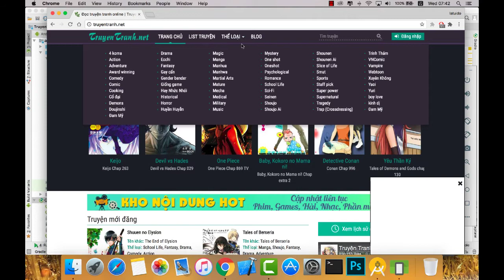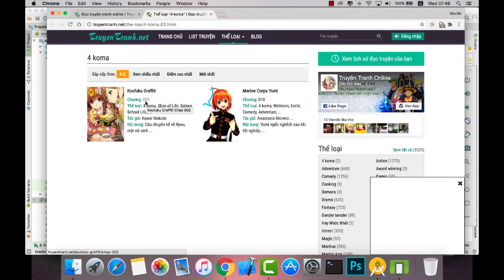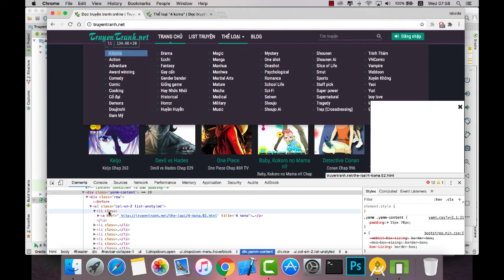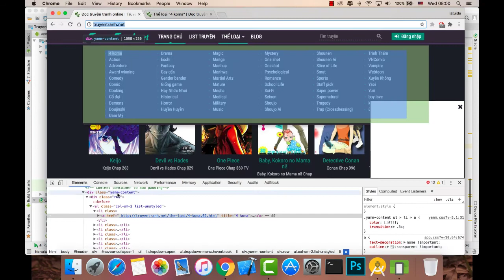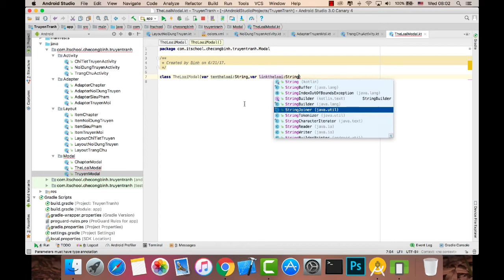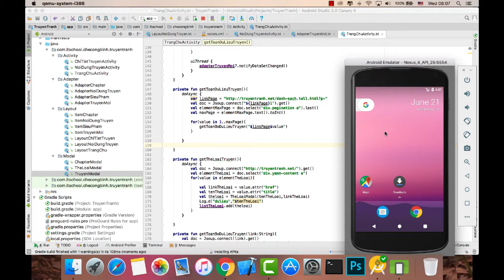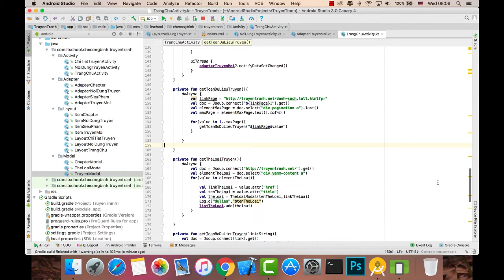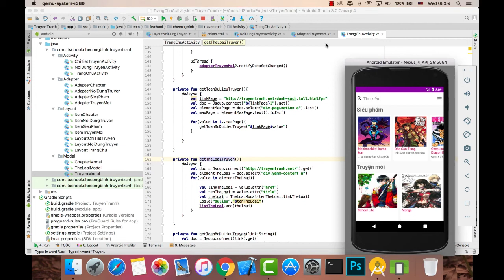Bai 18 Lay danh sach the loai truyen